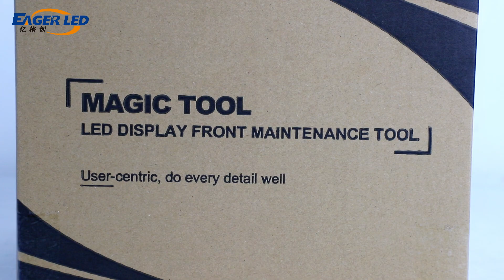Indoor LED Display Sign Manufacturer丨EagerLED X-01 LED Screen Front Desk Service Repair Tools.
EagerLED X-01 front desk service maintenance tools are used to maintain indoor high-definition LED display modules to ensure their normal operation and maintenance. The design is also optimized to make the front service tools more powerful and less noisy.
The humanized backpack design of this LED video wall front desk service tool ensures safer work at heights.

Ergonomic, more convenient to use, reasonable internal structure,

Unique air duct design provides better heat dissipation and longer motor life; unique anti-static design protects module safety;

Next is our actual test. The anti-collision design of the switch effectively avoids the risk of accidental opening;

Used to maintain indoor high-definition LED display modules and ensure their normal operation and maintenance. The design is also optimized to make the front service tools more powerful and less noisy.

// EAGERLED VIDEOS

// ABOUT EAGERLED

// CONTACT EAGERLED